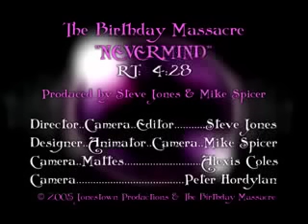Nevermind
~The Birthday Massacre
Produced by Steve Jones and Mike Spicer

Additional camera work by Lex Coles and Pete Hordylan.